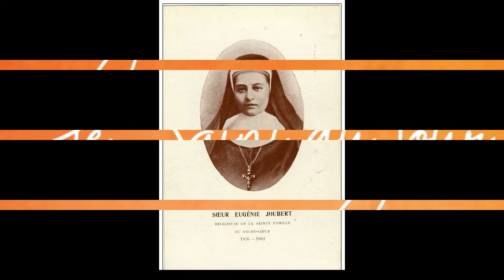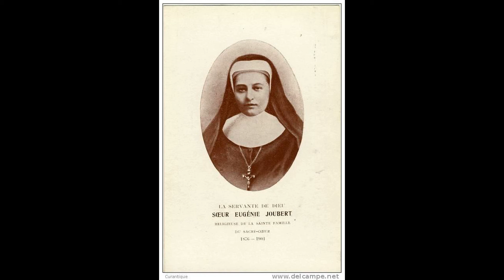Bienheureuse Eugénie JOUBERT